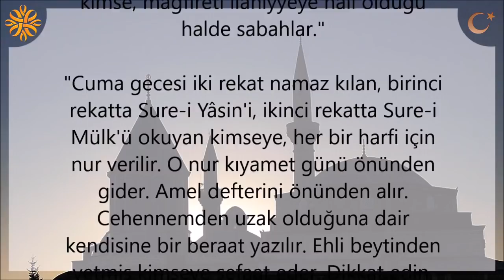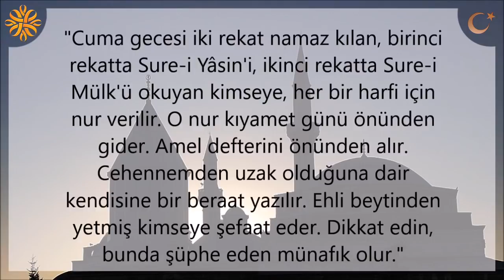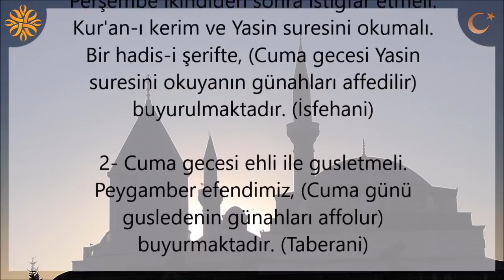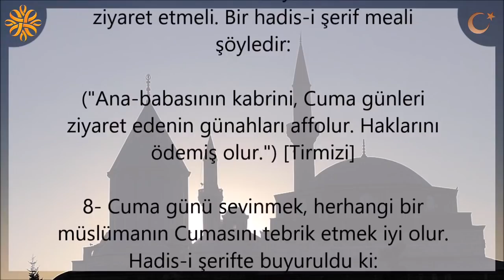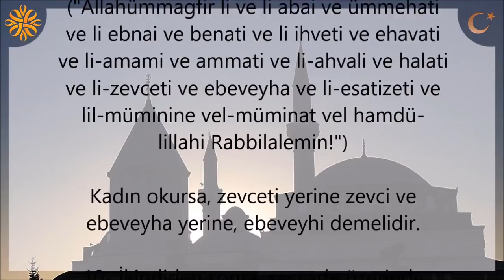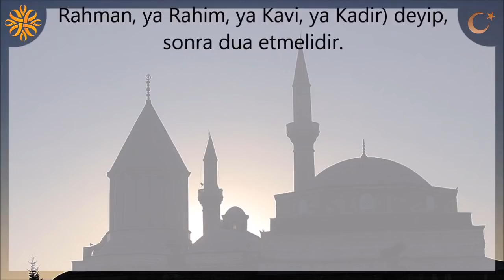Yasin-i Şerif'i Cuma Günleri Okumanın Faziletine Dair Hadisler | Kayıp Dualar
Yasin-i Şerif'i Cuma Günleri Okumanın Faziletine Dair Hadisler

Peygamberimiz (s.a.v.) buyurdu:

"Cuma geceleri Sure-i Yâsin'i okuyan kimse, mağfireti ilâhiyyeye nail olduğu halde sabahlar."

"Cuma gecesi iki rekat namaz kılan, birinci rekatta Sure-i Yâsin'i, ikinci rekatta Sure-i Mülk'ü okuyan kimseye, her bir harfi için nur verilir. O nur kıyamet günü önünden gider. Amel defterini önünden alır. Cehennemden uzak olduğuna dair kendisine bir beraat yazılır. Ehli beytinden yetmiş kimseye şefaat eder. Dikkat edin, bunda şüphe eden münafık olur."

"Kim Sure-i Yâsin'i ve Sure-i Duhân'ı cuma geceleri okursa, mağfiret olunduğu halde sabahlar."

Cuma günleri şunları da yapmak iyi olur:

1- Cumayı perşembeden karşılamalı. Perşembe ikindiden sonra istiğfar etmeli. Kur'an-ı kerim ve Yasin suresini okumalı. Bir hadis-i şerifte, (Cuma gecesi Yasin suresini okuyanın günahları affedilir) buyurulmaktadır. (İsfehani)

2- Cuma gecesi ehli ile gusletmeli. Peygamber efendimiz, (Cuma günü gusledenin günahları affolur) buyurmaktadır. (Taberani)

3- Cuma namazına erken gitmeli, ilk safta yer almalı. Namaz kılanın önünden geçmemeli. Hatip minbere çıkınca, konuşmamalı.

4- Az da olsa sadaka vermeli. Çoluk çocuğunun nafakasını bol vermeli.

5- Cuma günü duanın kabul olduğu vakti bulmak için hep ibadet etmeli.

6- Cuma günü çok salevat-ı şerife getirmeli. Bir hadis-i şerifte buyuruluyor ki:

("Cuma günü 80 salevat getirenin, 80 yıllık günahı affolur.") [Dare Kutni]

Beğeneceğiniz Diğer Videolarımız